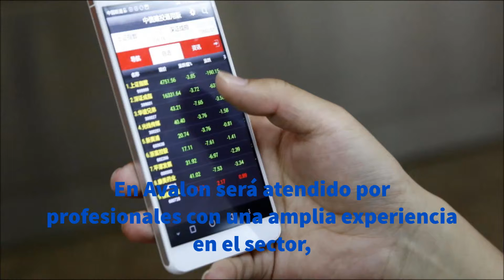Avalon EAFI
Avalon EAFI es una empresa de asesoramiento patrimonial en Sevilla. Formada por un amplio equipo de profesionales, trabaja para ofrecer al cliente un servicio personalizado ajusado a sus necesidades. Si quieres saber más, visita su web